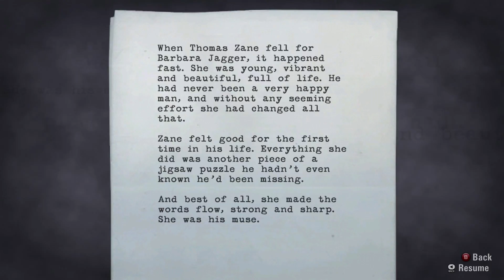Let's play Alan Wake Part 16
After our date not showing up, we explore the mines a bit